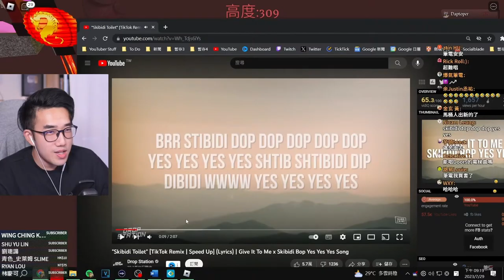[音MAD]skibidi toilet song - 有感筆電#有感筆電短影片大賽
5555555我第一次調音請見諒

我沒有用機器人逼逼